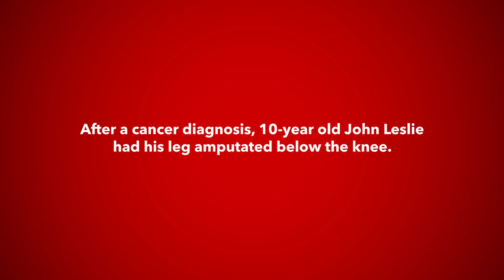Red Door to Pyeongchang - John Leslie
Two-time Paralympic Snowboarder John Leslie hasn’t forgotten where he came from. The community of Arnprior continues to rally behind him all the way in PyeongChang.